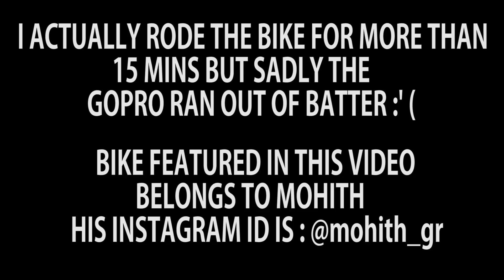RIDING A YAMAHA YZF R1 FOR THE FIRST TIME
Sorry for being irregular for so many days, I'll be uploading videos more frequently now.